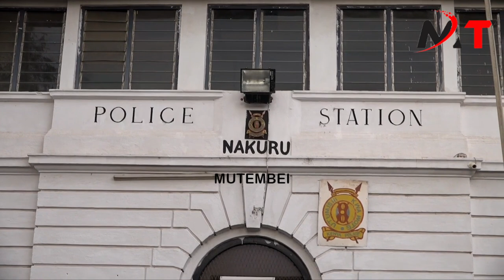BREAKING NEWS:PRESIDENT RUTO SEN MANDANGO ARRESTED FOR STEALING KALENJINS MONEY